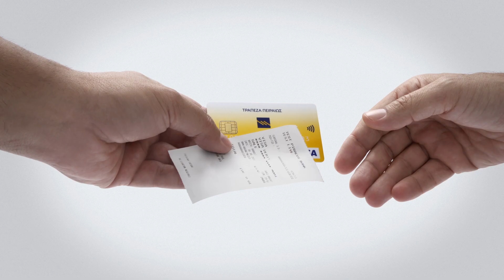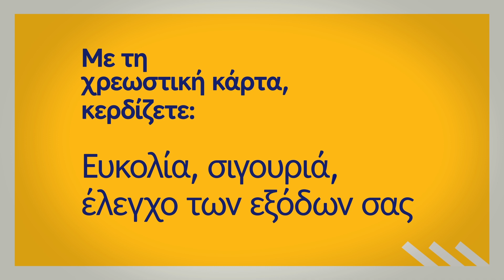Συναλλαγές με χρεωστική κάρτα | Τράπεζα Πειραιώς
Αγορές με χρεωστική κάρτα, εύκολα και απλά.

Πραγματοποιήστε τις αγορές σας με τη χρεωστική σας κάρτα, σαν να έχετε πάντα μαζί σας μετρητά, και κερδίστε ευκολία, σιγουριά και έλεγχο των εξόδων σας.